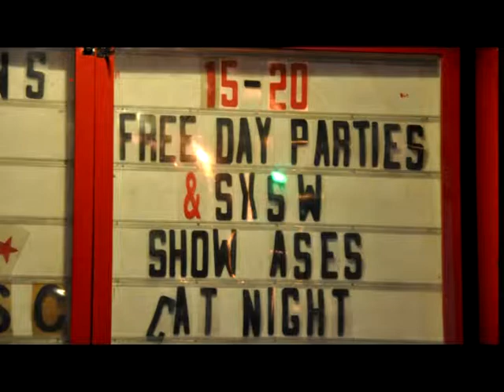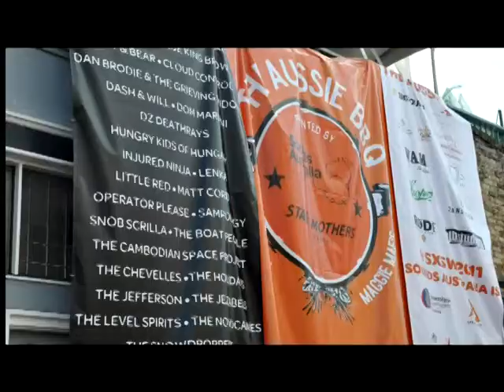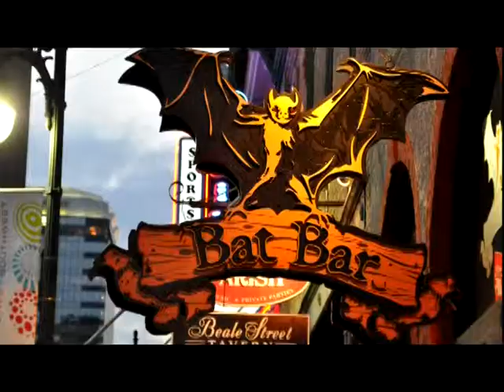Sounds Australia @ SXSW 2011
About 0.0001% of what when down at SXSW this year in Austin, including a sample of the Sounds Australia showcase action.